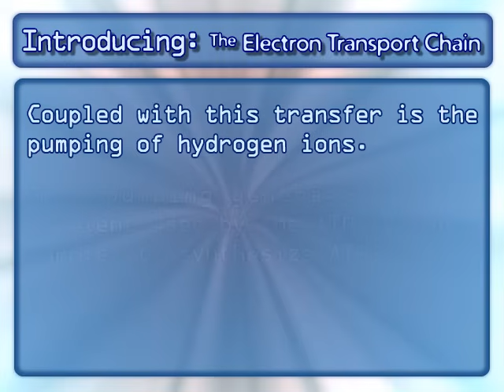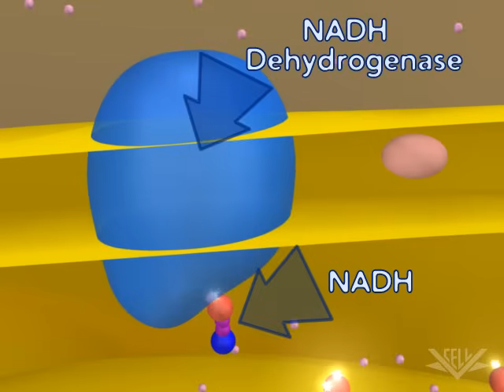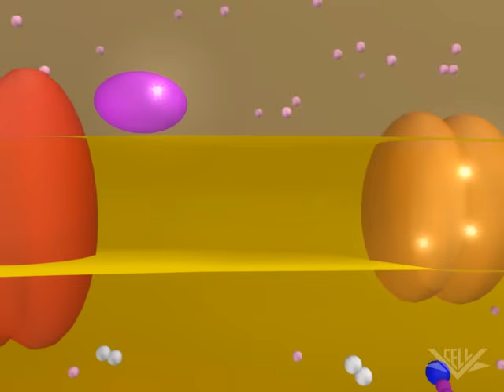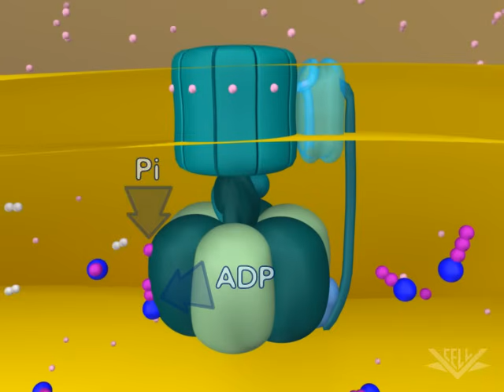Cellular Respiration (Electron Transport Chain)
NDSU Virtual Cell Animations Project animation 'Cellular Respiration (Electron Transport Chain)'.

Cellular respiration occurs in the mitochondria and provides both animals and plants with the energy needed to power other cellular processes. This section covers the electron transport chain.